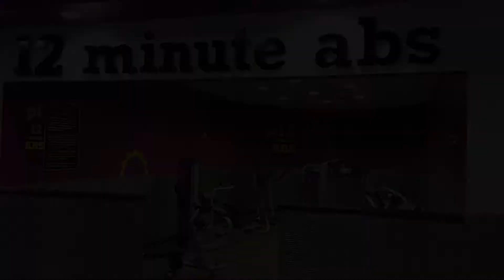Planet Fitness - Cape Coral FL